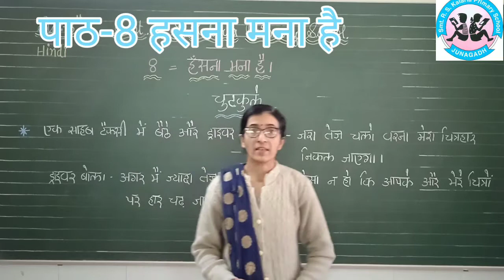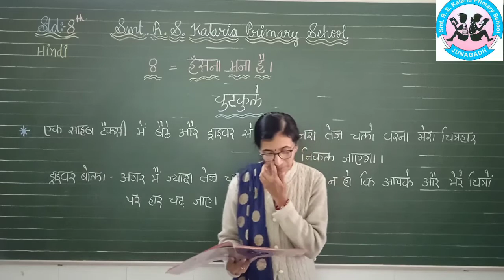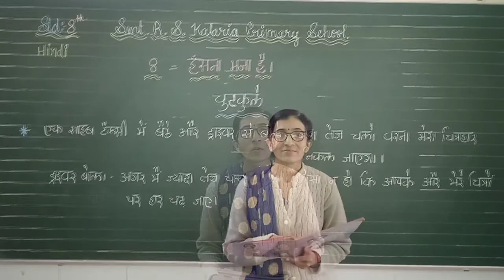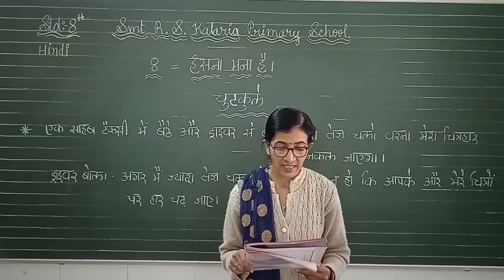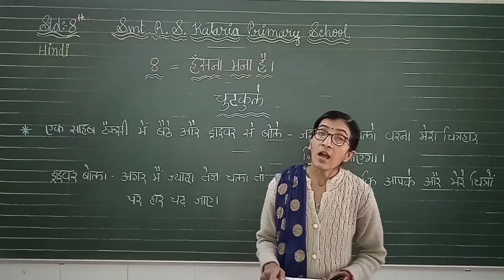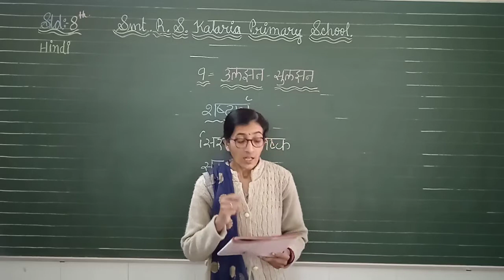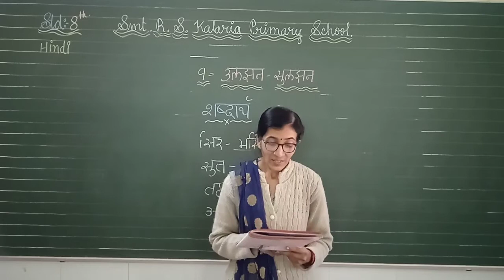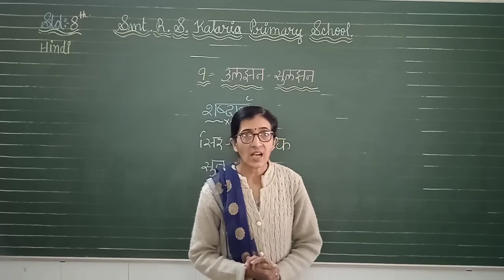Std-8th Hindi पाठ -८ ओर ९ By Ms Sangeeta Bhatt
Std-8th Hindi पाठ -8 ओर 9 By Ms Sangeeta Bhatt